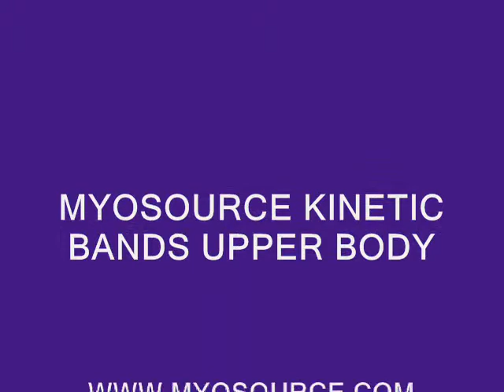fitness for your upper body with resistance bands